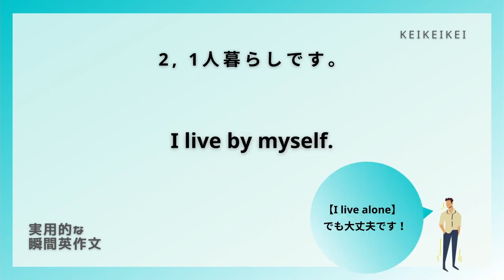【毎日瞬間英作文】63-2